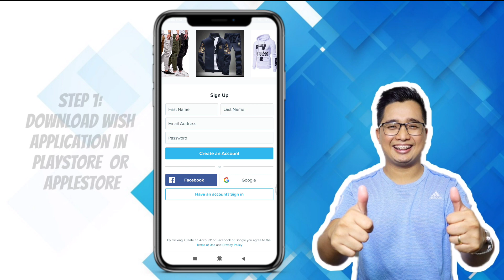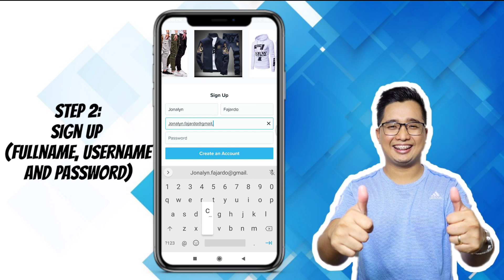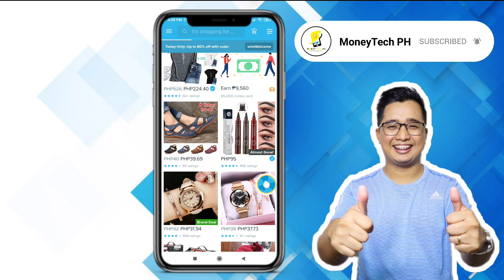How to CREATE WISH ACCOUNT | AND GET P239 FOR FREE | Step by Step Tutorial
How to CREATE WISH ACCOUNT | AND GET P234 FOR FREE | Step by Step Tutorial

Register here:
👋 I'm giving you ₱240 in credit! To use it, open the Wish App with my

Related:
How to create account in Wish
Wish Philippines
How to get voucher in wish shopping account
Shopping online
How to get less in shopee
How to buy online
How to buy online shopping
How to use wish account
Wish shopping account